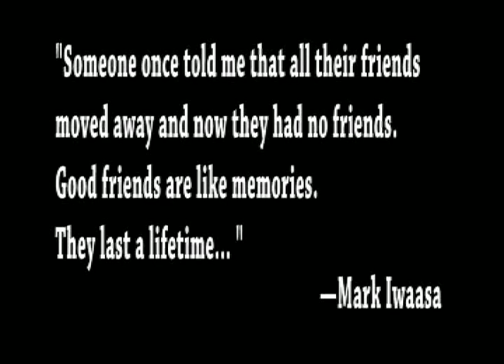Utah Trip 1995 Pt.2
The conclusion of the video.  This has the clip that your all looking for!